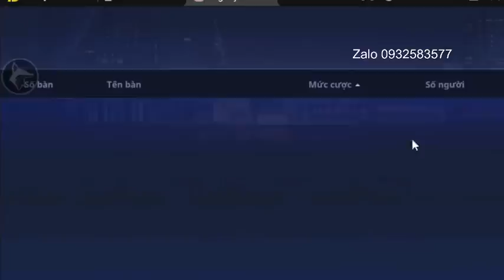Béo Ú Gaming Mậu Binh ZingPlay By Béo Ú Gaming Xin Nhẹ Siêu Phẩm 12B4